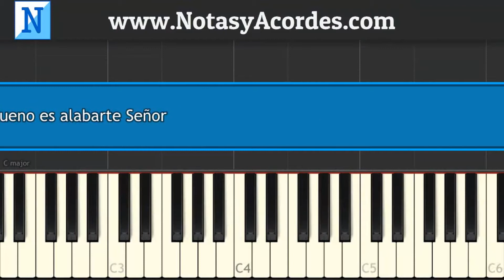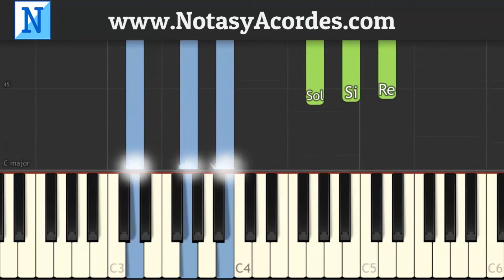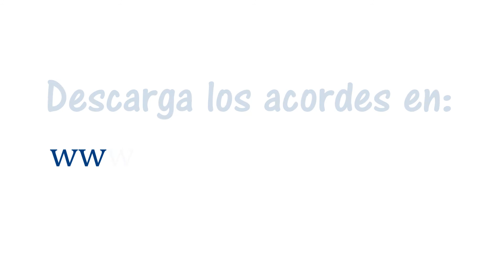Bueno es alabarte Señor (Danilo Montero) PIANO TUTORIAL Fácil con Melodía para Principiantes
DESCARGAR APP CON ACORDES GRATIS:
Descarga nuestra App de Cancionero Cristiano con Acordes en Google Play: